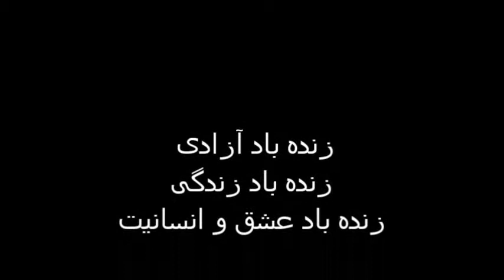Faramarz Shiravand'Speech in Condemning the Supporters of Islamic Regime in Iran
Speech by Faramarz Shiravand in Supporting of the Uprising in Iran and Condemning the Supporters of Islamic Regime of Iran (Majid Jowhari and Lobbyists).